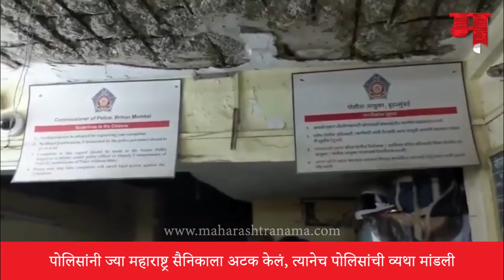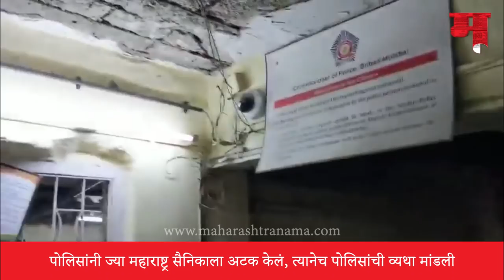MNS party worker Nitin Nandgaonkar explained worst constructive conditions in police stations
मुंबई : नेहरूनगर - पोलिसांनी ज्या महाराष्ट्र सैनिकाला अटक केलं, त्यानेच पोलिसांची व्यथा मांडली